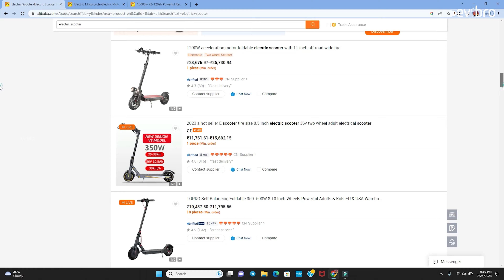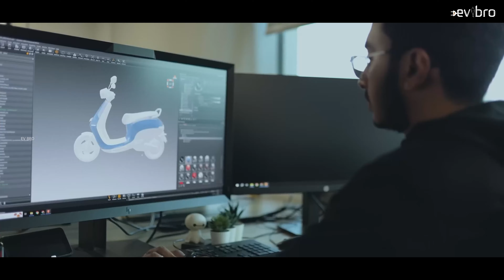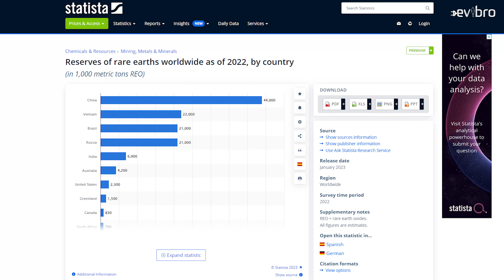China's Secret EV Empire in INDIA Revealed - EV Bro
China's Secret EV Empire in INDIA Revealed Explained - EV Bro

Why Indian EVs becoming China Explained.